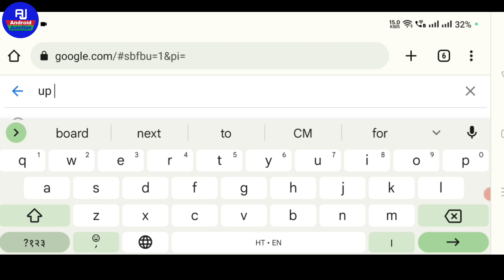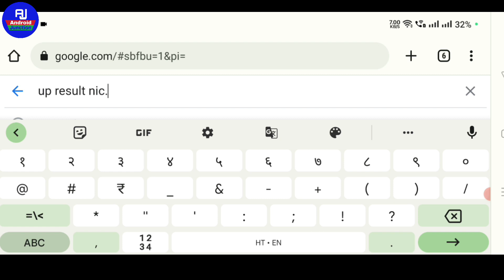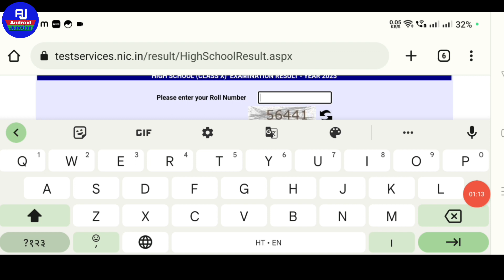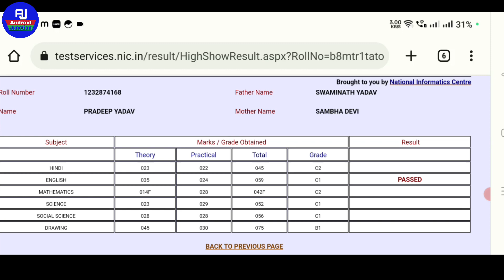यूपी बोर्ड 2023 result कक्षा 10 चेक | up board 2023 result check live | up result check high school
यूपी बोर्ड 2023 result कक्षा 10 चेक | up board 2023 result check live | up  result check high schoo

hello dosto kaise hai aap loag video mein hm loag baat karenge ki up board ka results check kaise kare high school ka up board high school ka result check kare live

Your Queries 👇👇
up board result
how to check result up board
up board class 10th result check link
high school result check kaise kare up board 10th class result up board
up board high school result check